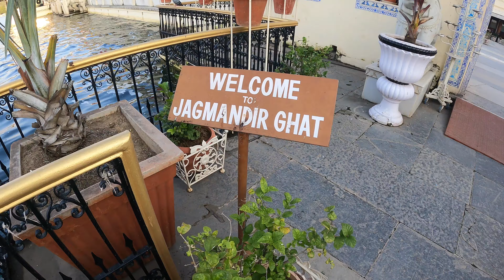#11 WORK SURF : Udaipur | City Palace | ft. Yash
Thanks Yash. It was fun spending a day with you after such a long time. May Seekho become as big as you want it to become! Hire kar lena iss gareeb ko tab... hahahahaha